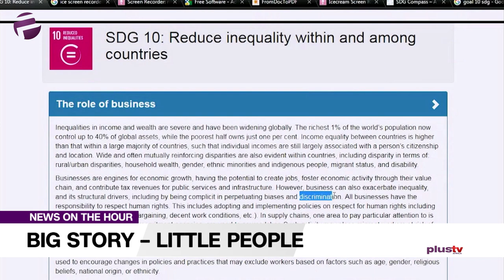Challenges Little People Face In Nigeria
An estimated 30,000 people in the U.S live with dwarfism across the world there are at least 651,700 small-statured persons.

Such terms as Little People, LP, Person of short stature are better ways to refer to a little person rather than a dwarf.  In Lagos, Nigeria, Plus Tv Africa correspondent, Mary Chinda, in a special report, describes the lives of little persons in Nigeria as full of discrimination, job inequality, and emotional insecurities.